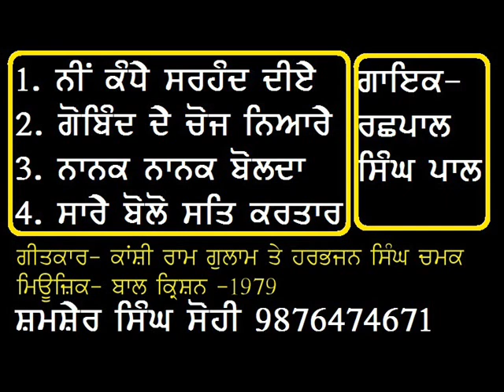Rachhpal Singh Pal | Dharmic Songs | Full Ep Record | Kanshi Ram Gulam | Harbhajan Singh Chamak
shamsher singh sohi